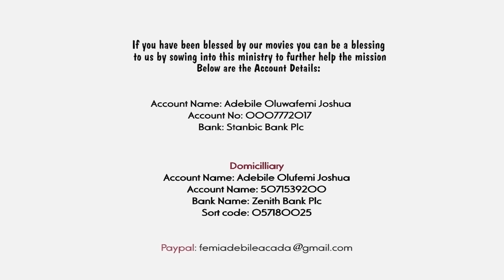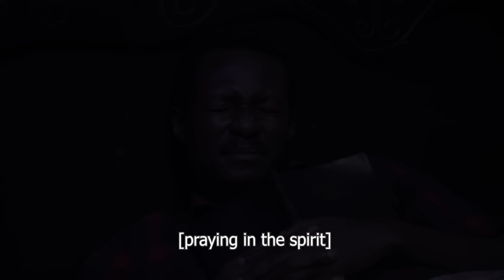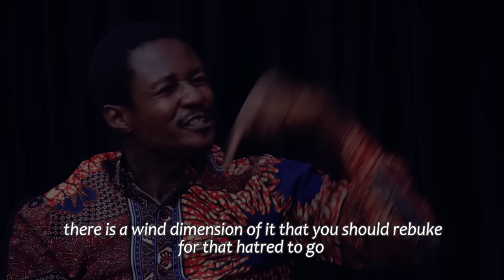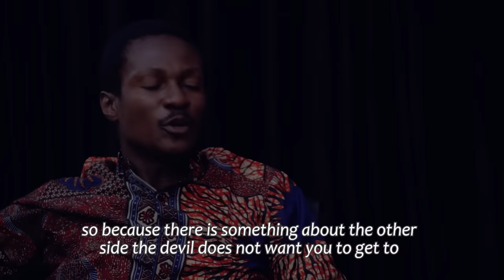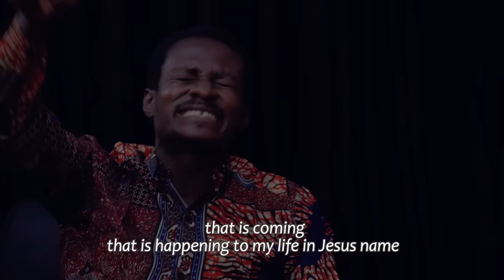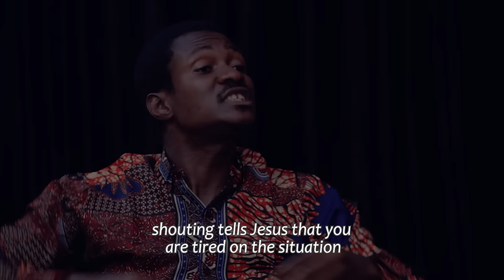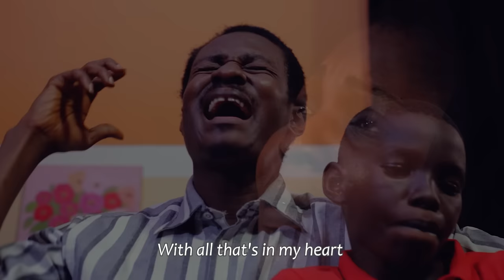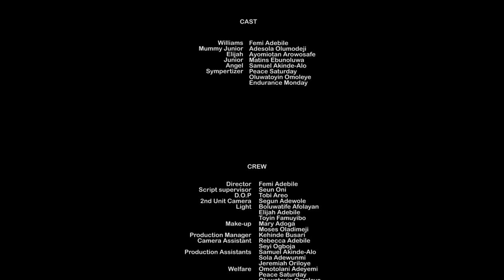UNIVERSITY OF TEARS PART 4 (The Supernatural) - Written & Produced by Femi Adebile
The university of tears part 4
the University of tears 2 by Femi Adebile Fejosbaba is the latest Christian movie Gospel movie by Fejosbaba ministry! Why are they crying? Why all the tears? Abattoir Season 4 episide 5 Watch and be Blessed
yoruba movies 2023 new release, latest yoruba movies, prophet suddenly full movie, for more movies like latest mount zion movies, mount zion movies 2023, latest damilola mike bamiloye movies, mike bamiloye movies, mount zion, abejoye movies, my dream 3, my dream part 3, while waiting by seun adejumobi, the plug by kaybabs tv, kembe isonu latest, Kindly visit Damilola mike Bamiloye Youtube Channel, Victor Olukoju PVO, Ayobami Adegboyega Gospel Films TV, Fejosbaba TV Yoruba, wedding weekend, the wedding weekend, Evom Channel, the winlos film, prophet suddenly, yoruba movies 2023 new release, Ogongo TV for other latest Christian and Gospel Movies you love.

NAIRA ACCOUNT
Adebile Oluwafemi Joshua

DOLLAR ACCOUNT
Adebile Oluwafemi Joshua